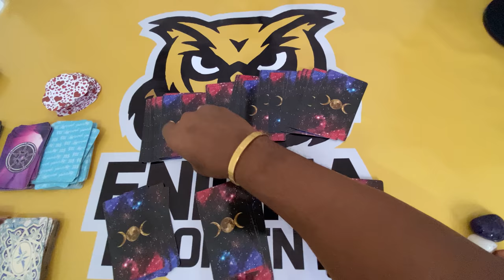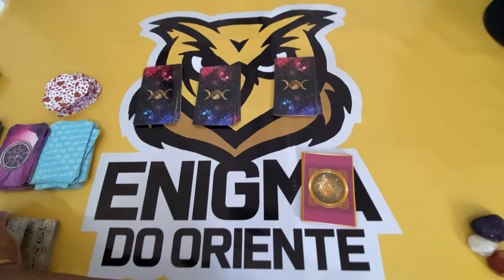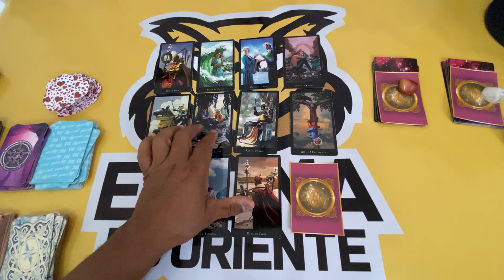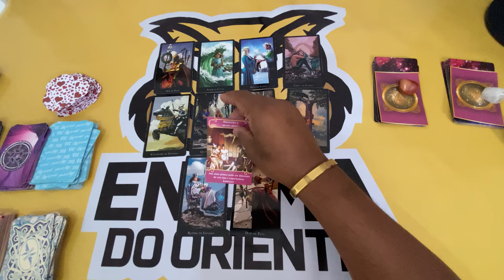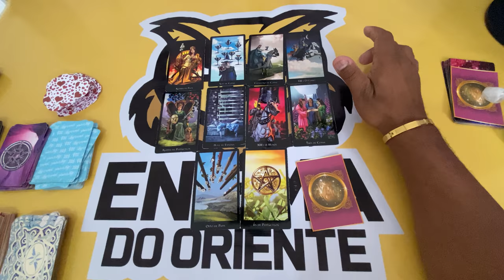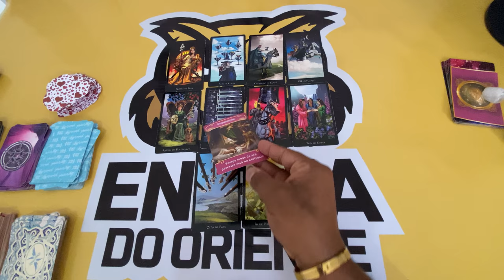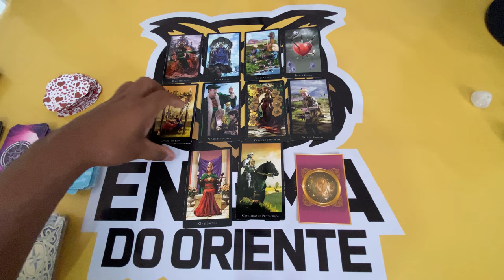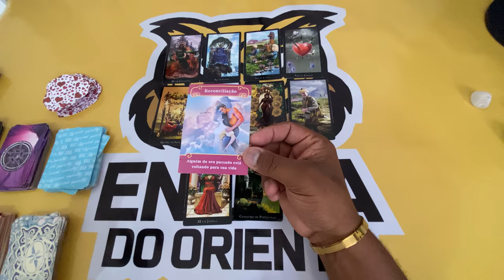ELE HOJE EM RELAÇÃO A VOCÊ! !!💘 [ Tarot Responde ] Tarô [Tarô ] Tarot